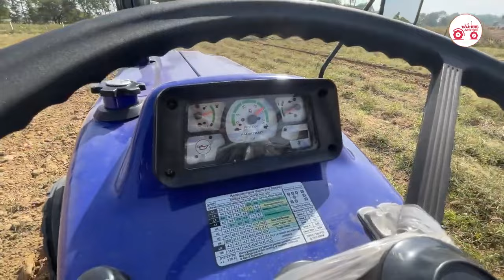New Farmtrac 45 full review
farmtrac 45 powermaxx 2023,
farmtrac 45 new model 2023 demo,
farmtrac 45 epi powermaxx 2023,
farmtrac 45 new model 2023,
farmtrac tractor 45 new model 2023,
60 farmtrac tractor 2023 model,
farmtrac 45 new model 2023 t20,
farmtrac 45 new model 2023 full review tractor tractorvideos tractorstunt tractorstuck tractortrolley shortswars shortsviral shortstories shortsyoutube shortsarg shortsafrica shortsart shortsasmr shortsanimation shortsanime @EscortsFarmtrac